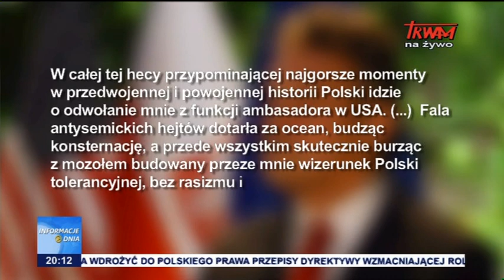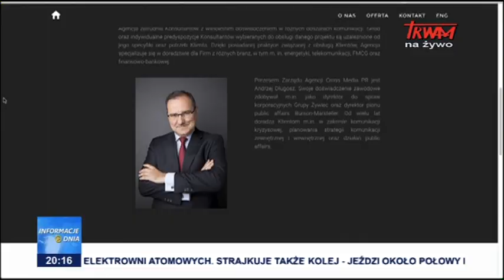Informacje Dnia: 02.06.2016 [20:00]